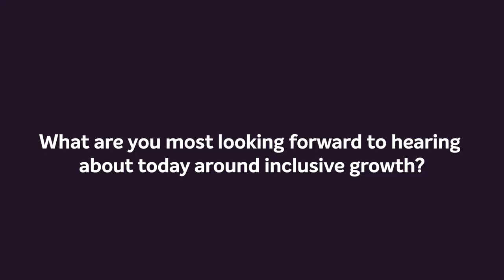Ben Page | Behind the scenes at the 'Inclusive Growth Conference 2022'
Ben Page, Chief Executive at Ipsos, talks about the new polling they have done for CPP.

The UK’s annual Inclusive Growth Conference returned in person this year on 22 November 2022. Hosted by the BBC’s Martine Croxall at the Royal Institution in London and broadcast online, we explored how inclusive economic growth can meet today’s challenges.

Sign up for all the latest CPP news, publications and events